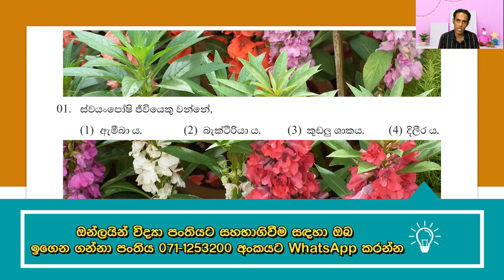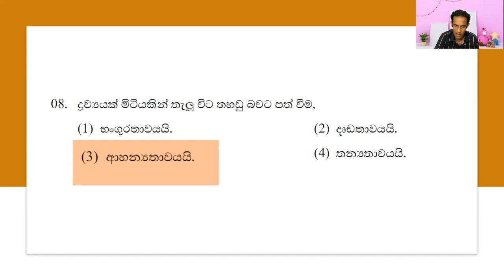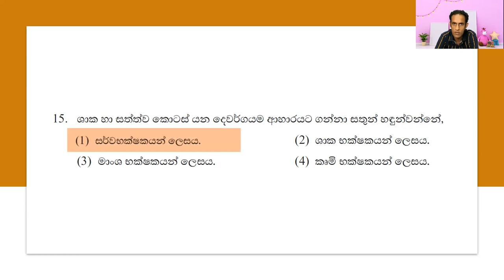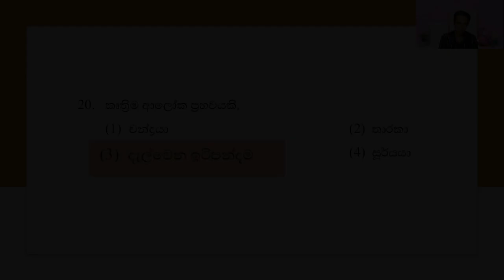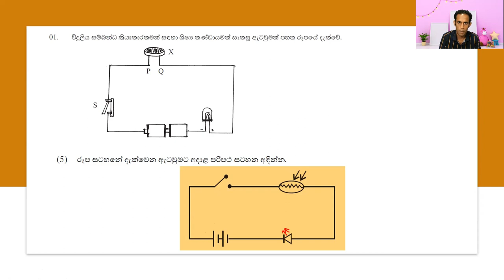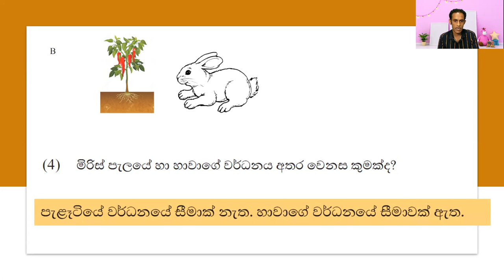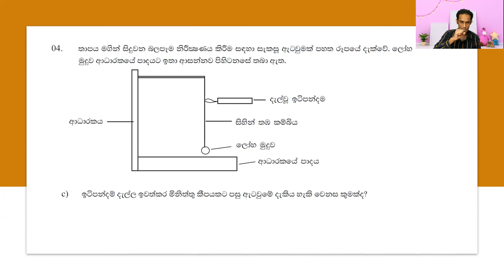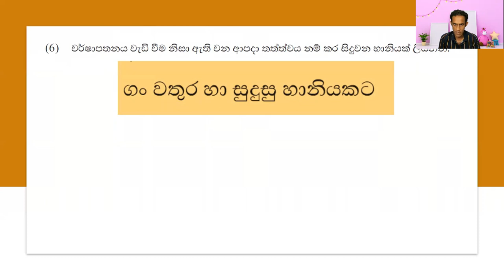Grade 6 Science - අවසාන වාර පරීක්ෂණය (පේපරය නොමිලේ Download කරගන්න)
විඩියෝව තුළින් සාකච්චා කරන පේපර් ඒක පහත Link ඒක වෙත පිවිස Download කරගත හැක
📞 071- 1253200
Grade 6 Science Sinhala medium -අනෙකුත් වීඩියෝ